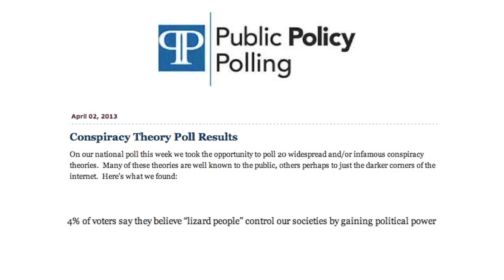Perspective on facts: Greg Lacour at TEDxCharlotte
Greg explores current events and how fact and fiction intersect.